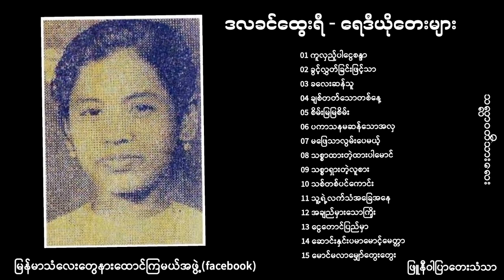ဒလခင်ထွေးရီ ရေဒီယိုတေးများ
(00:00) 01 ကူလှည့်ပါငွေစန္ဒာ
(04:21) 02 ခွင့်လွှတ်ခြင်းဖြင့်သာ
(09:39) 03 ခလေးဆန်သူ
(13:53) 04 ချစ်တတ်သောတစ်နေ့
(19:14) 05 စိမ်းမြမြစိမ်း
(24:48) 06 ပကာသနမဆန်သောအလှ
(28:15) 07 မဖြေသာလွမ်းပေမယ့်
(33:15) 08 သစ္စာထားတဲ့ထားပါမောင်
(37:49) 09 သစ္စာရှားတဲ့လူစား
(42:33) 10 သစ်တစ်ပင်ကောင်း
(47:07) 11 သူ့ရဲ့လက်သံအခြေအနေ
(52:29) 12 အချည်မှားသောကြိုး
(56:40) 13 ငွေတောင်ပြည်မှာ
(1:02:23) 14 ဆောင်းနှင်းပမာမောင့်မေတ္တာ
(1:07:11) 15 မောင်မလာမျှော်တွေးတွေး

မြန်မာသံလေးတွေနားထောင်ကြမယ်အဖွဲ့(facebook)
ဖြူနီဝါပြာတေးသံသာ